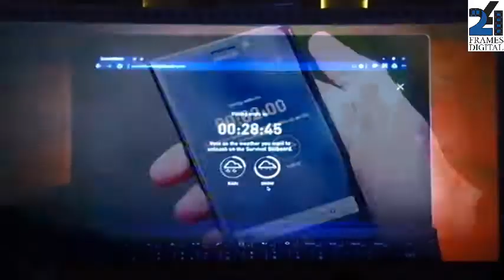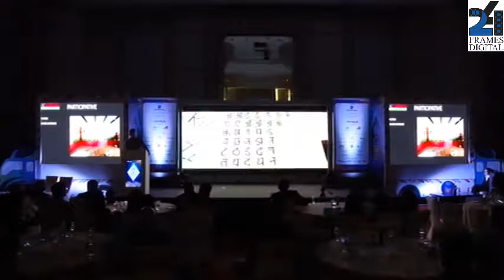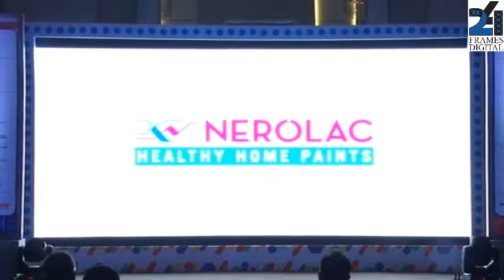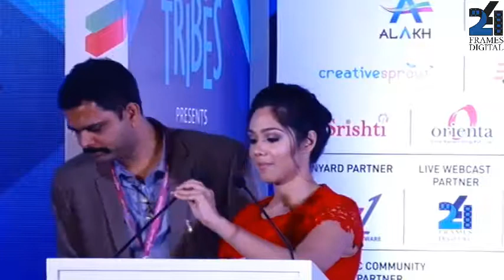Speaker Session 2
Peeyush Bachlaus, Head-Marketing, Kansai Nerolac Paints Ltd on Role of OOH in Telling Brand Stories